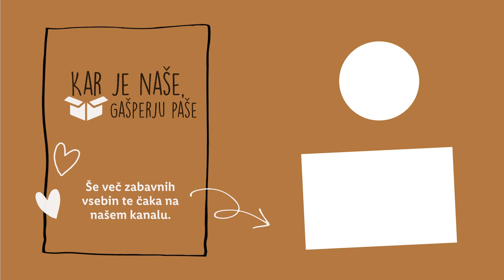Kar je naše, Gašperju paše: Paket za na morje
Preveri, katero sadje in zelenjava spada na romantično večerjo in katero bolj ne, s čim bo morda Gašper prebelil svoje stanovanje ter katero sadje je dobilo naziv "depilirane breskve". 😅 V videu pa izvemo tudi, kaj se je zgodilo z njegovim cimrom, ki je rad jedel proteinske ploščice. Oglej si video do konca, preveri, kaj je šlo v Gašperjevo hladilno torbo za na morje in malo natreniraj trebušne mišice. 😅

Gašper bo na našem YouTube kanalu znami vsak mesec.